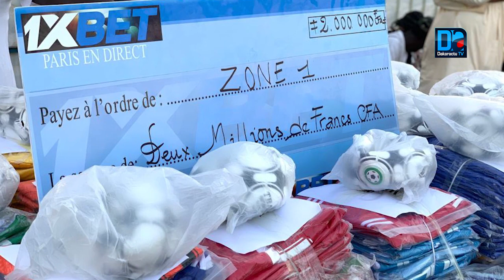Finale Zone 1 de Guediawaye l'ASC Jappo s'impose 2 1 contre Déggo, devant le ministre Néné Fato